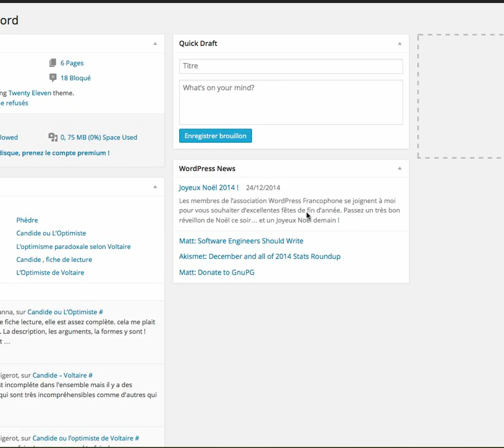Blog de lecture Se connecter